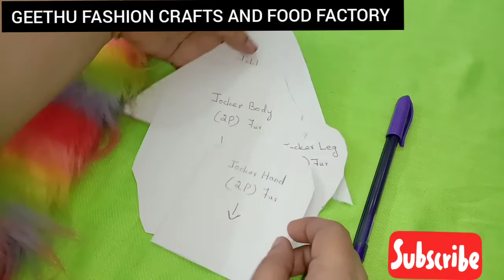geethufashioncraftsandfoodfactory /SOFT TOY JOCKER MAKING /PART - 1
GEETHU FASHION CRAFTS AND FOOD FACTORY

MULTI COLOUR LONG FUR
CUTTINGS
COTTON
JOCKER SET
THREAD
NEEDLE